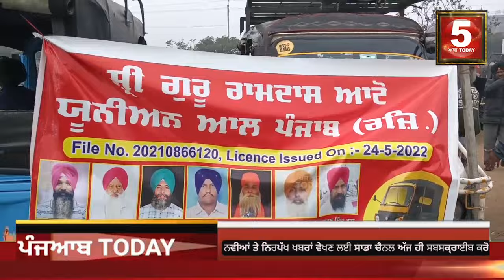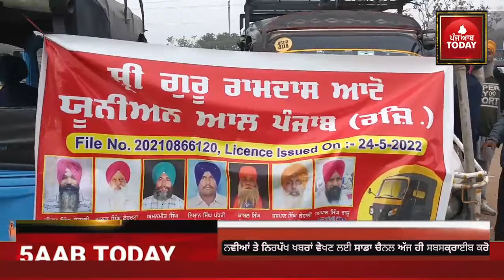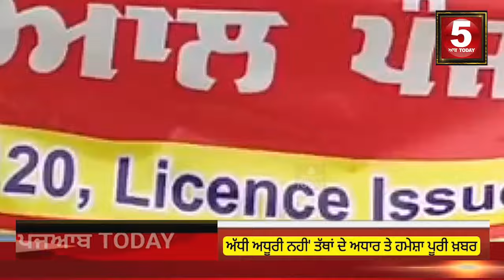Amritsar auto strike | amritsar auto driver on strike | amritsar auto and e rickshaw drivers strike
Today video amritsar auto union strike , video amritsar auto drivers strike , video amritsar auto strike today,

instgrame -@5aabtoday_official